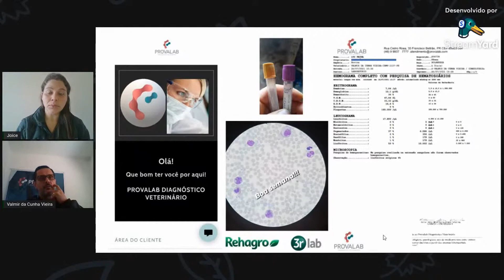Um laboratório veterinário pode te fazer evitar muita dor de cabeça! 🙌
Se interessou? Assista ao vídeo completo!

Saiba mais sobre o 3RLAB

Somos um Laboratório que atua na área de análises de solo, forragem, água, minerais, rações, concentrados e foliar. A nossa premissa é aumentar a Produtividade do Agronegócio Brasileiro, com análises 100% informatizadas, utilizando máquinas de última geração, com qualidade e velocidade.

O 3rLab, foi fundado pelo Grupo Rehagro, referência nas áreas de consultoria, ensino, software, gestão ambiental e gestão de pessoas. É atualmente referência em laboratórios de análises, através do uso de sistemas avançados de diagnóstico, técnicas avançadas progressivas, e análises apoiadas por pesquisas.